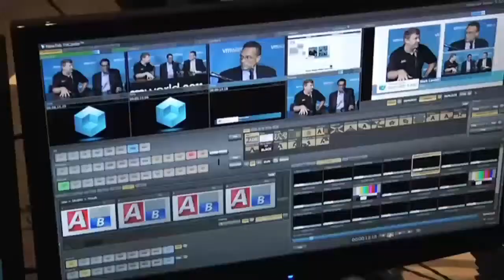Dave Cahill & Sanjay Mirchandani, Part 2 - EMC World 2012 - theCUBE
David Cahill, Director of Strategic Alliances for Solidfire made an appearance on theCube at EMCWorld 2012.  Solidfire is a revolutionary player in the cloud architecture realm.  As the only all-flash array product that is focused exclusively to the cloud service provider market, the Boulder, Colorado based company is on a trajectory to full general availability to that market and beyond.   Dave Cahill's interview video on theCube can be seen on SiliconAngle.tv (full clip below).

It is interestingly noted that EMC's recent 430 million dollar acquisition of Xtrem I/O, serves as a validation of Solidfire's technology and provides great reference to integration of scalability that is going on in the market.  The push for next-gen solutions in EMC's portfolio indicates that rather than throwing high IOPS devices around, the focus is coming around to architecting for scale.  With this new set of design constraints in relation to scale in hand, it was clear EMC saw that retrofitting existing architecture would be insufficient.  What EMC now has the option to integrate and offer is a portfolio of solutions such as VFCache, the upcoming Thunder project flash appliance, Xtrem I/O, and the legacy suite.  With segmentation and focus on solutions it is a powerful amalgam of offerings unlike any other.

Cahill states that we are at the beginning of this innovation, and flash is a commodity component of this architecture.   That is not to say it is not without precautions, because as Cahill state, without the ability to scale, the ability to provide efficiencies, the ability to integrate performance control, or the ability to provide automation, the drive behind the economics required to take this technology beyond the 2 to 3 percent of the market that demands it today is just not there.   Those high demand clients that have super high IOPS requirements will always be there, but taking it beyond to a wider base requires cracking the code of economics in efficiency, automation, performance controls, and so forth and that requires great software.

Solidfire's  existing track is in the early access market where cloud service providers are engaged at this phase.  As Solidfire's products integrate into these provider offerings, it enables the transformation of IT as for this segment that is a cornerstone of their business.  Their next-gen performance provides the ideal platform to implement new features to differentiate themselves from the pack in any number of ways.  In these unique environments, IT is a profit center, not a cost and that classification is a facet of cloud services, where it is survival of the fittest in any case.  Quality of services, cost of services, breadth of services -- each if not differentiated from competitors features could mean a cloud service provider is out of business.  So with that mandate, the focus is on delivering services to end customers, and not just turning knobs to an end user base, which is what traditional IT is all about.

Solidfire's trajectory to the market continues in development and preparation for general availability at the end of the year.  Their upwards charge to the market encompasses integrating services and corresponding features as the cloud services market goes beyond just hosting data, but reaches out into breadth of services, hosting applications, and always keeping up with comparison relative to leaders such as Amazon.  In order for that to happen, a change in mindset is taking place, and that change includes new architectures and concepts.

Read the full article, "Flash in the Cloud is Still Early in Innovation, Says Solidfire" by